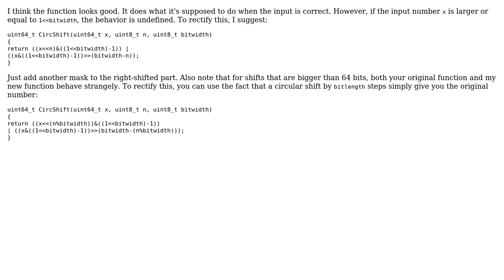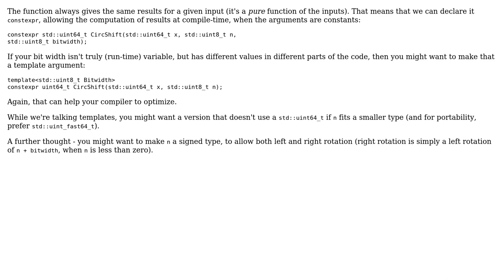Code Review: Circular-shift with variable bitlength (2 Solutions!!)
Code Review: Circular-shift with variable bitlength

With thanks & praise to God, and with thanks to the many people who have made this project possible! | Content (except music & images) licensed under CC BY-SA | Music | Images & others | With thanks to user Toby Speight user mbed_dev user maxb and the Stack Exchange Network Trademarks are property of their respective owners. You are responsible for your own actions.